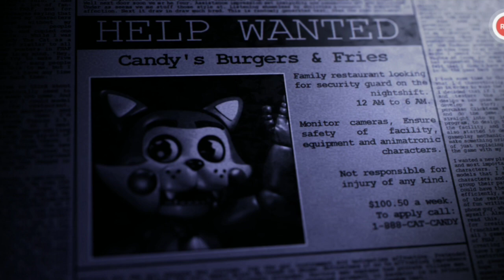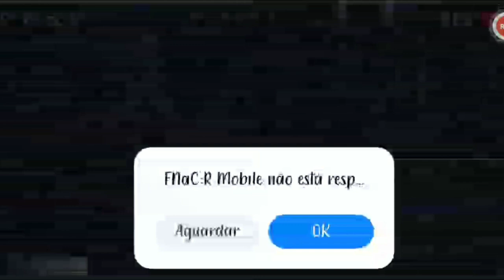FIVE NIGHTS AT CANDY'S EM PLENO 2023 (NOITES 1 E 2)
Ahoe, Eu sou o Wlisses, e este canal atualmente a ser focado em gameplays e gacha

Metas atuais:

100 inscritos ✔️
500 inscritos ✔️
1.000 inscritos ✔️
5.000 inscritos ✔️
10.000 inscritos ✔️
15.000 inscritos ❌
20.000 inscritos ❌
30.000 inscritos ❌
50.000 inscritos ❌

Foco atual:

Gacha Club/Life/Plus
Undertale
Five Nights At Freddy's
Minecraft
Jogos antigos(Tipos jogos de snes, mega drive, ps1 e 2 e etc)
E a história que eu criei, o "Gotenverse"

Editores usados atualmente:

Camerafi Live
Capcut